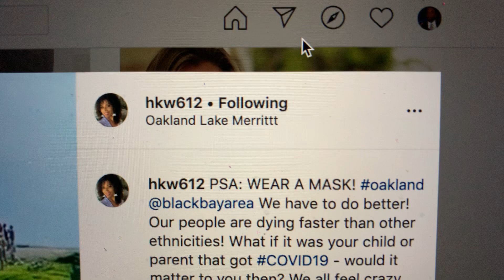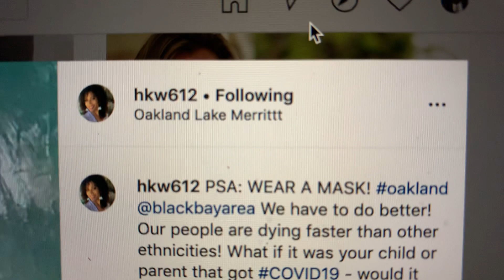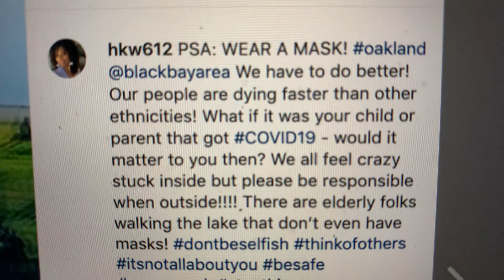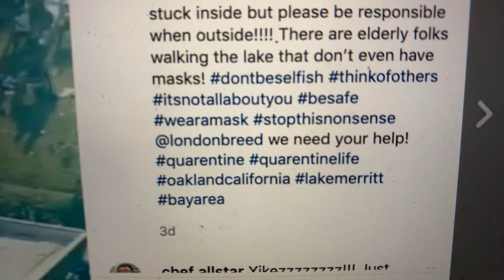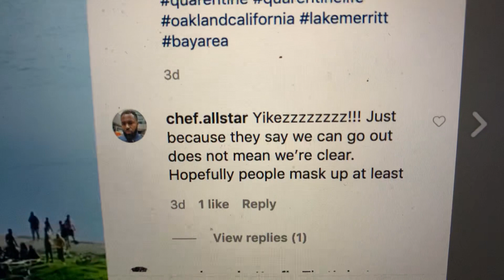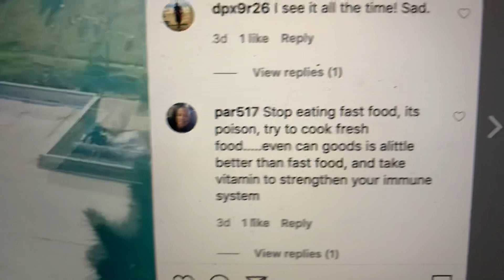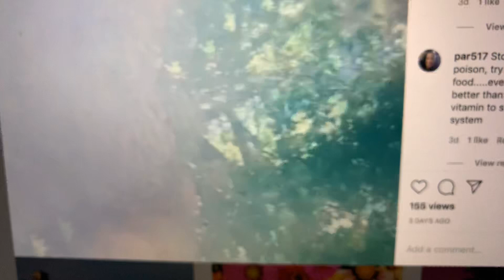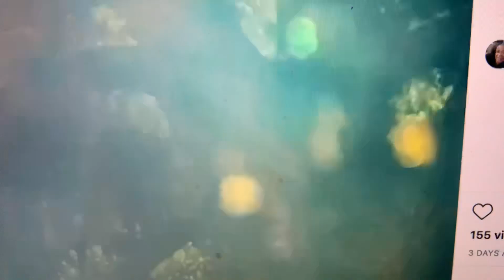Oakland Uses Lake Merritt For Socializing, Rendering Social Distancing Policy Useless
We have a problem in Oakland.  For years and decades Oaklanders have used Lake Merritt to socialize.

Today, in this Shelter-In-Place impacted society, there are those who want to get out and socialize.  They do so with friends and family.   We see this and assume that social distancing is not working.

The problem is that what people use the Lake for runs counter to social distancing.  So, we have to figure out another way.  Closing the Lake is draconian because people will go out to places that are less spacious and therefore put them even closer to others.

It may be better to make sure people who need masks can get them around town.  Sending people to the Lake to get a mask only crowds the Lake.

Also, another way might me to reward those who do go to the Lake or go out around Oakland, but remain in their cars.  Perhaps working with the State of California to provide special food purchase vouchers presented to those who use their cars to SIP while out.

Kind of melding the driven through eating experience with SIP.

It’s an idea I will work on and flesh out.   The main problem to work out is voucher funding and distribution methodology. It would help eateries gain business and keep us safe at the same time.